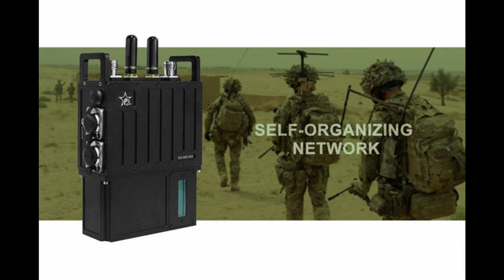Safe Guard COFDM IP MESH Radio for Marine Surveillance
SG-MS1400 combines with COFDM modulation, high-efficiency channel coded and MESH networking protocol that realized network integration of video, data, audio, and GPS data in a seamless transmission. The self-forming, self-healing nodes can be deployed quickly, simple to install and highly flexible.

It is designed and built for military tactical teams like special force units, anti-terror units etc. Any Non-line of sight coverage can be extended by using nodes as repeaters. Suitable for mobile command vehicle, vehicle convoy or ship-to-ship communication, border surveillance, mining operations, remote oil and gas operations, mining operations etc.